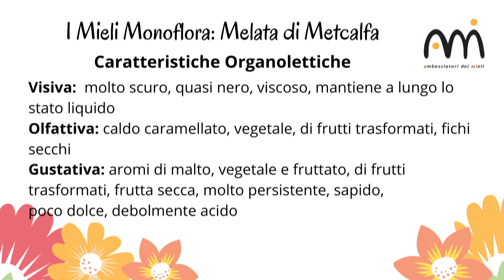I Mieli Monoflora, Degustazioni Online, Melata di Metcalfa - Ami - Ambasciatori dei Mieli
I Mieli Monoflora, Degustazioni Online a cura di
AMi - Ambasciatrici e Ambasciatori dei Mieli
Il Miele di Melata di Metcalfa pruinosa presentato da Beatrice Monacelli, regione Lazio, iscritta all'Albo degli Esperti in Analisi Sensoriale del Miele.
Schede finali con le caratteristiche organolettiche e qualche idea per l'uso in cucina.
Coordinamento Progetto: Laura Capini
Revisione: Alessandra Giovannini
Consulenza Video: Francesco Zoppi -